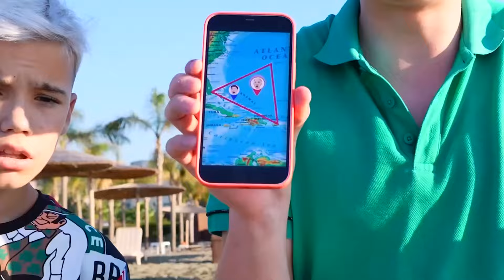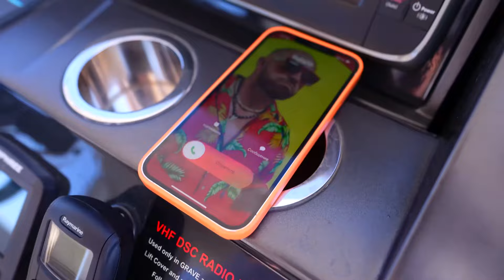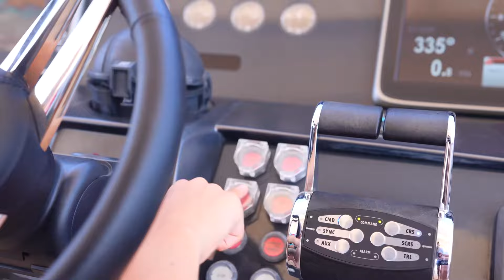10 FUNNY ways to SNEAK FOOD into the HOSPITAL !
10 FUNNY ways to SNEAK FOOD into the HOSPITAL !

Be sure to share it with your sibling and friends!